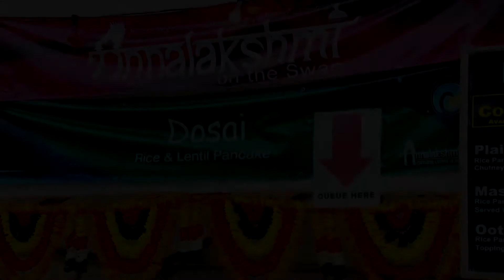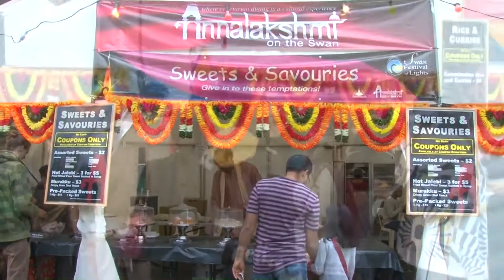Swan Festival of Lights 2013 :Sneak Preview 2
2013 Swan Festival of Lights -- Celebrating Deepavali Together
1st  to 3rd November, Supreme Court Gardens

Temple of Fine Arts 'Indian Journey' takes you on a magical ride from traditional to contemporary India.  Through a rich array of Indian tribal, village and Bollywood dances, plus music, painting, fashion, mouthwatering food, culminating in fireworks, this journey is a feast for the senses.
 Special international guest sitar maestro Ustad Usman Khan and a diverse line-up of local multicultural artistes add their incredible talents to this celebration.

Act-Belong-Commit Workshop Series features workshops and demonstrations on music, dance, art, health and cooking.

Annalakshmi vegetarian cuisine from 4.30pm, performances from 6.30pm.
FREE ENTRY!